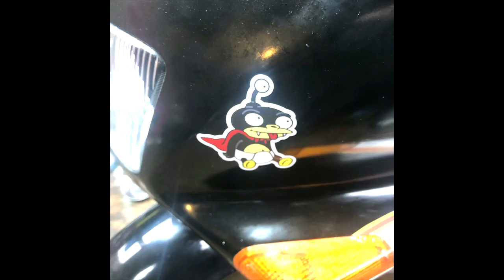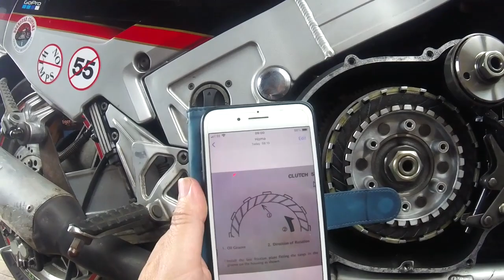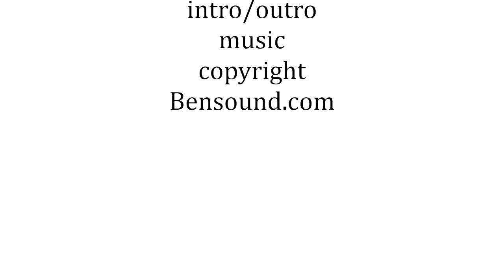ZX10B Clutch inspection/ spring change. Potential disaster avoided!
Nibbler gets a set of original Kawasaki clutch springs, plus we discover that the tensioner has been naughty.
Screw in circlip pliers
Clutch hose
Seal picks